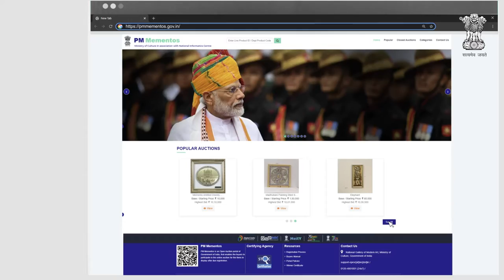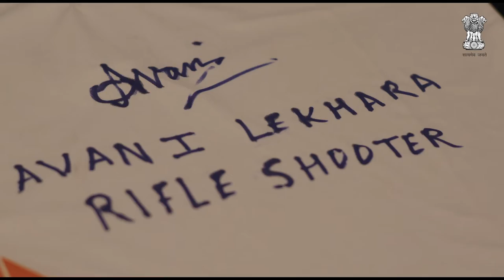A piece of history awaits you at the PM Memento E-Auction. Bid Now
Bid for the Mementos presented to Hon’ble PM Shri Narendra Modi by prominent personalities including Neeraj Chopra’s autographed Javelin, P.V. Sindhu’s Badminton Racquet, a replica of Ram Mandir & many more. Bid now and own a piece of history. now.